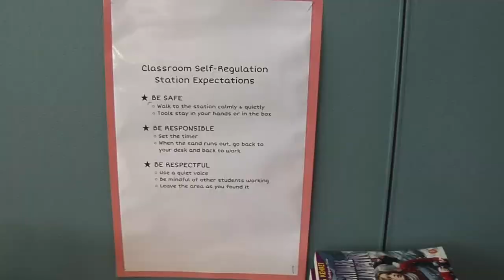mr jered hellman 5th grade westbrook elementary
Mr. Jered Hellman, 5th grade teacher at Westbrook Elementary.